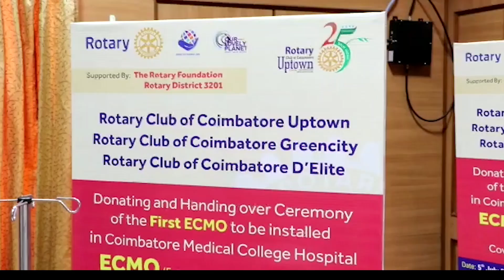Rotary Clubs donate ECMO machine to GH